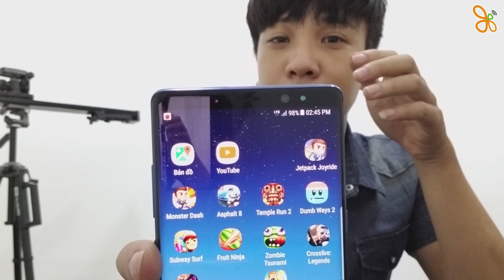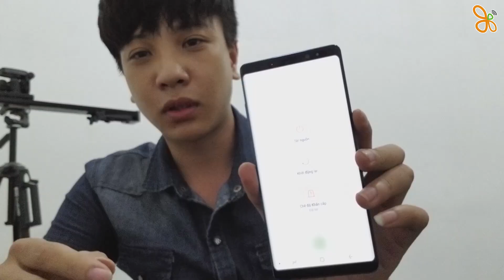XTmobile | Samsung Galaxy Note 8 xách tay bị khóa ngay lập tức khi kết nối wifi, lý do tại sao???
Ngày vừa qua chúng ta đang nhận được 1 thông tin Samsung galaxy Note 8 bị khóa ngay lập tức khi về tới Việt Nam, vậy lý do tại sao những chiếc máy đó bị khóa? chúng ta sẽ cùng tìm hiểu ngay trong video này nhé

Note 8 bị khóa
Note 8 xách tay bị khóa
Note 8 bị khóa khi kết nối wifi
Samsung galaxy Note 8 kết nối wifi bị khóa
Hote line: 19002043
* Địa chỉ:
Đà Nẵng:
-169 Hoàng Diệu - Q.Hải Châu - TP.Đà Nẵng
HCM:
- 421 Hoàng Văn Thụ - P2 - Q.Tân Bình
- 650 Lê Hồng Phong - P.10 - Q.10
- 250 Võ Văn Ngân - P.Bình Thọ - Q.Thủ Đức
- 154BIS Trần Quang Khải - P.Tân Định - Q.1